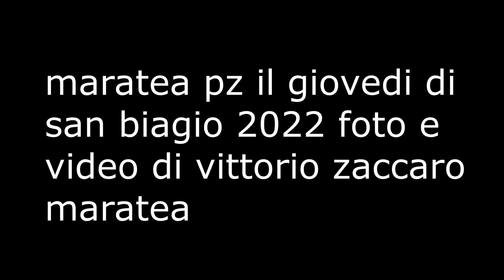maratea il giovedi di san biagio 2022 foto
maratea pz monte san biagio - la processione del giovedi di san biagio scende dal castello 2022 le foto ---